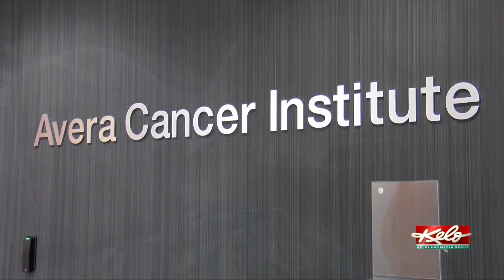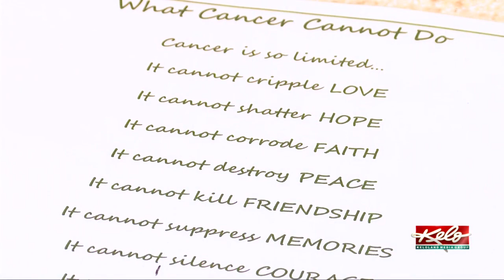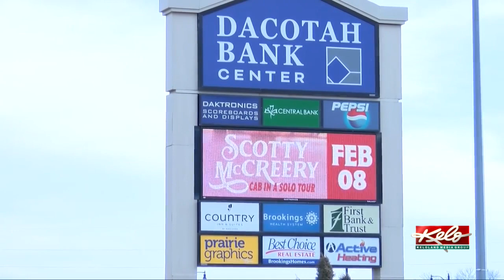I knew I could be a fighter'; MN woman fulfills lifelong dream